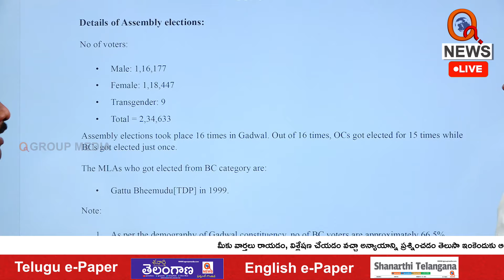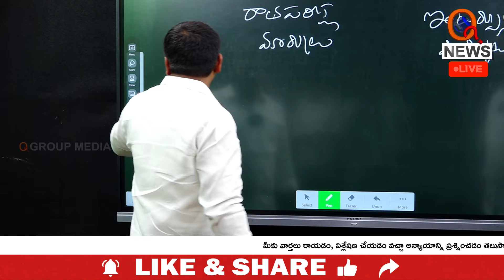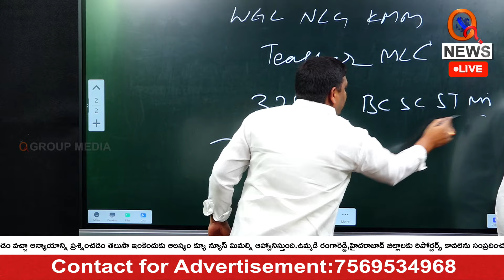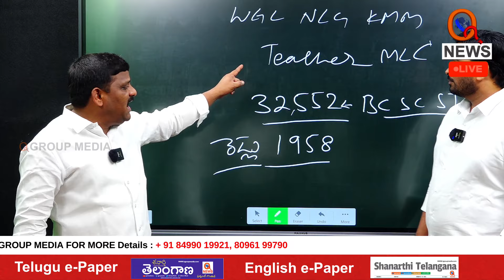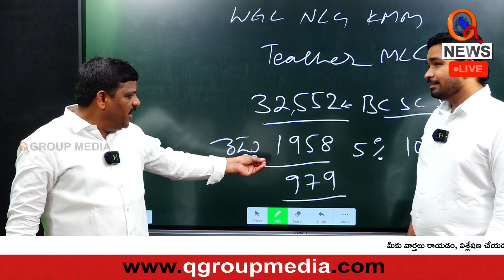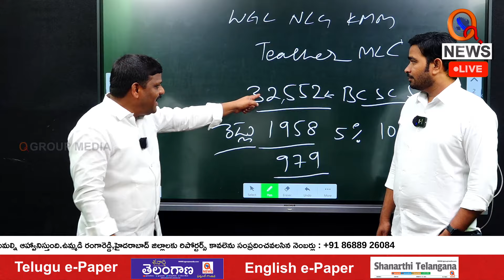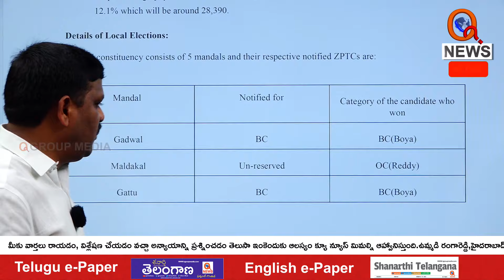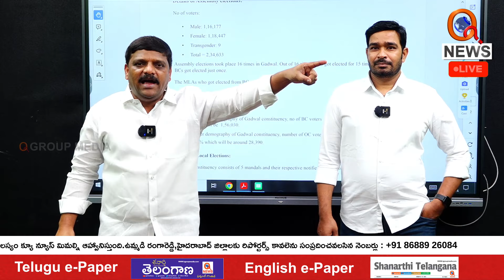"We Don't Need Your Vote, and Don't Ask for Ours!" I Shanarthi Telangana